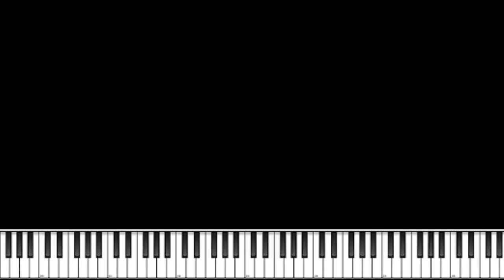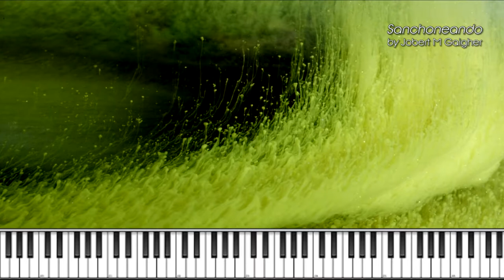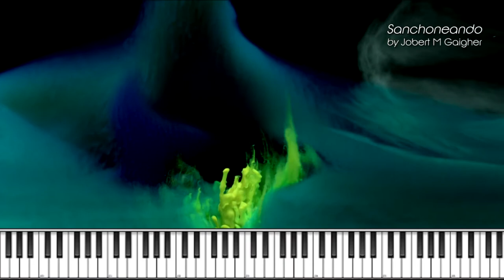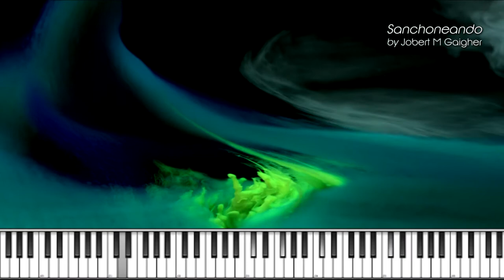Sanchoneando - Tema de Jobert Gaigher | Piano Solo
E como é Domingo, compartilho mais um som, carregado de amor e boas vibrações para todos...
Sanchoneando
Na verdade, compus esse tema já há algum tempo, e é uma variação inspirada na parte final de DON QUIXOTE. uma composição impecável, como sempre, do mestre Cesar Camargo Mariano, daí o título: "Sanchoneando". DON QUIXOTE é um tema que além de "lindo", tem uma história entrelaçada de muitas maneiras com a minha vida... Aliás, Cesar é o músico que, de longe, mais me influenciou, e, continua influenciando a minha muisca hoje, e certamente sempre... Assim, "Sanchonear" é minha maneira de dizer: Valeu mesmo Cesar!
And as it is Sunday, I share another sound, full of love and good vibes for all ...
Sanchoneando
In fact, I made this theme some time ago, and it's indeed a variation inspired on the final part of DON QUIXOTE. an impeccable composition, as always, of the master Cesar Camargo Mariano, hence the title: "Sanchoneando". DON QUIXOTE is a theme that besides being "beautiful", has a story intertwined in many ways with my life ... Incidentally, Cesar is the musician who by far influenced me the most, and continues to influence my muisc today, and certainly forever... ... So, "Sanchonear" is my way of saying: Thank you very much Cesar!

O vídeo é um creative commons de Cristoph Heyden, disponível na galeria do Vimeo